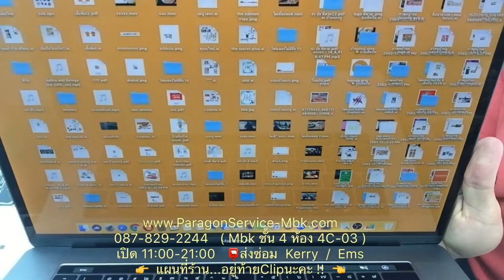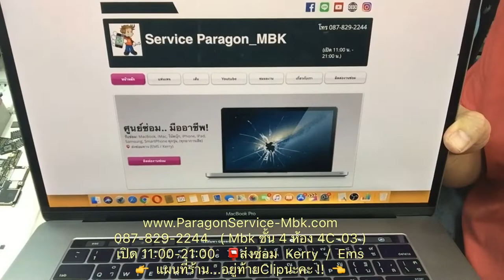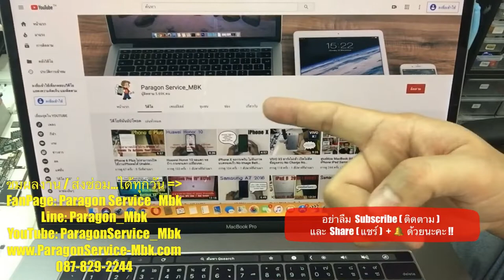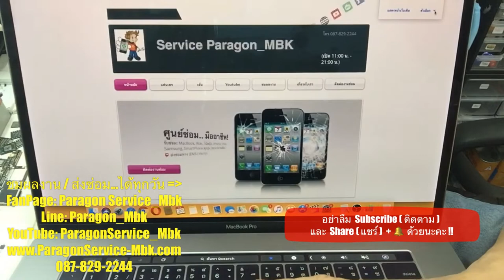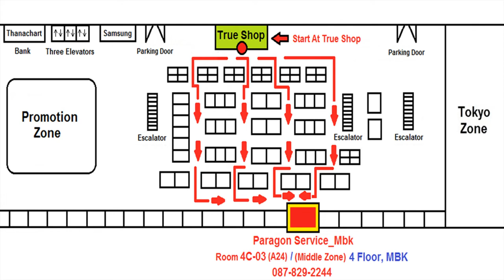MacBook Pro 15 TouchBar จอขึ้นภาพบ้างไม่ขึ้นบ้าง No Display